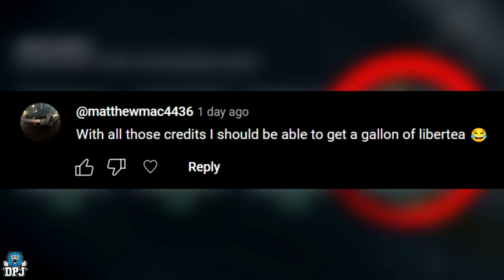Helldivers 2 NEW OP WEAPONS & STRATAGEMS - Player Count Dropping ALREADY? New Enemies & More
Helldivers 2 NEW OP WEAPONS & STRATAGEMS - Players Leaving ALREADY? New Enemies & More

00:00 Helldivers 2 New
01:26 Helldivers 2 Player Count Dropping Already?
03:59 Commando Statagem Weapon Leak
05:01 Defence / Trench Wall Stratagem Leak
05:55 Emancipator Exo-Suit Mech Stratagem Leak
06:43 Missile Silo Stratagem Weapon Leak
07:30 New Enemy Rendor Leaks - Illuminate / Automaton
08:34 New Illuminate Weapon Leak
09:12 Flamethrower Pistol Weapon Render Leak